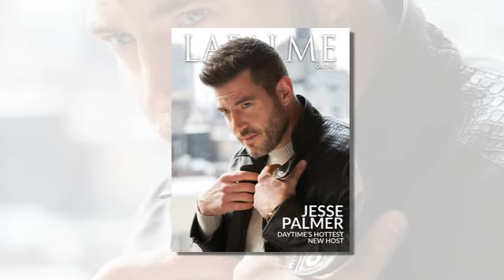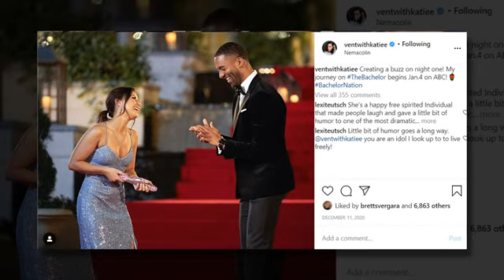GAME START!! FIRST Father’s Day! Jesse Palmer Shares His Exciting Celebration Plans!!